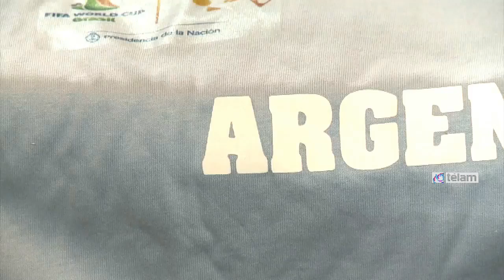SE PRESENTÓ "PUNTOS DE ALIENTO" UN PROGRAMA EN APOYO A LA SELECCIÓN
Franco Vitali, Secretario de Políticas Socioculturales, presentó "Puntos de Aliento", un programa organizado por Presidencia de la Nación que convoca a los argentinos a unirse para disfrutar de actividades culturales y de los partidos de la Selección Nacional en el Mundial Brasil 2014.

Serán espacios de encuentro ubicados en distintos lugares del país, en los que la transmisión de los partidos de fútbol reunirá a la comunidad para que comparta, aliente al equipo y participe desde su ciudad de uno de los eventos más importantes del momento.

La entrada es gratuita y cada partido que juegue la Selección Nacional podrá verse en cuatro ciudades diferentes del país, en pantallas gigantes de alta definición.

El primer partido de la Ronda 1, Argentina versus Bosnia-Herzegovina, comenzará a las 19 del domingo 15 de junio y podrá disfrutarse en las ciudades de Piedra Buena (Santa Cruz), Villa del Totoral (Córdoba), Iguazú (Misiones) y Tucumán.

El segundo partido de la selección, versus Irán, podrá verse el sábado 21 de junio a las 13, en las localidades de San Juan, Trenque Lauquen (provincia de Buenos Aires), Formosa y Ushuaia (Tierra del Fuego).

El tercer partido de esta primera ronda, versus Nigeria, será el miércoles 25 de junio a las 13, y se vivirá en las ciudades de Salta, Santa Rosa (Mendoza), Esquel (Chubut) y Dolores (provincia de Buenos Aires).

Puntos de Aliento está organizado por la Presidencia de la Nación Argentina, a través de Jefatura de Gabinete de Ministros; ministerios de Cultura; Planificación Federal, Inversión Pública y Servicios; Desarrollo Social; Turismo; Educación; Interior y Transporte; Economía y Finanzas Públicas; Ciencia y Tecnología, y Salud, junto con los organismos ANSES, INCAA, PAMI y AFSCA.